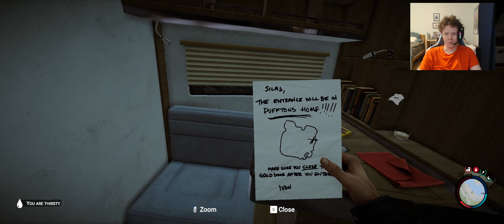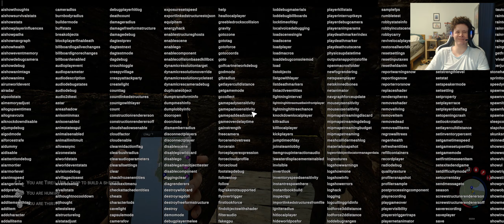GETTING GEAR | Sons of The Forest #5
In this video, we finally explore some of the caves and get the gear that we need to be able to survive on the island a lot easier!

If you enjoyed this video, please don’t forget to leave a like as it helps me out a lot!

Channel Rules:
1. No Hating or discriminating myself or other viewers in the comments/live chat
2. No swearing or cursing unless I am playing a more mature game(I will tell you if this rule is ever exempt.).
3. No Racism or Sexism! (THIS IS YOUR ONLY WARNING).
4. No Self-Advertising in the comments or live chat!
5. No Spamming! (This applies to both Live Chat and the comments section.)
6. Be nice to Me and Other Viewers in the comments/Live Chat
7. Do not ask to be a Moderator!
8. Have Fun and enjoy my content!